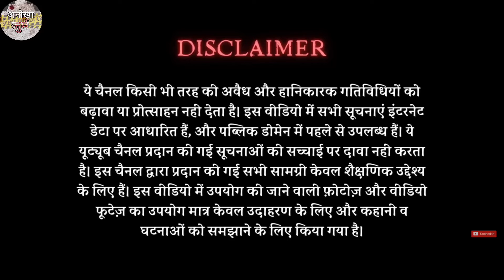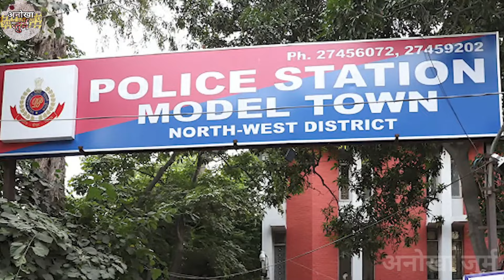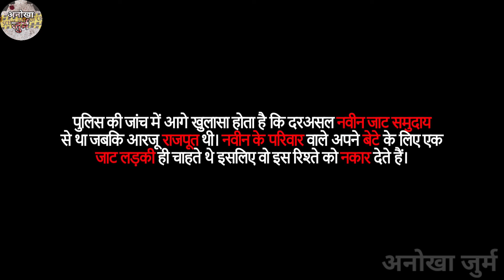Arzoo Chauhan Murder Case | क्या हुआ Delhi University की इस छात्रा के साथ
This is the story of Arzoo Chauhan, a 23 year old final year student at Delhi University. She was about to finish her graduation when one day she suddenly went missing and her body was found later in a Model Twon House. The accused Naveen Khatri apparently killed her and married another girl the very next day. It's a twisted case with an eye opener for our youngsters. Find out what really happened and how it happened in this video.

यह कहानी है दिल्ली विश्वविद्यालय की अंतिम वर्ष की 23 वर्षीय छात्रा आरज़ू चौहान की। वह अपनी स्नातक की पढ़ाई पूरी करने ही वाली थी कि एक दिन वह अचानक लापता हो गई और बाद में उसका शव मॉडल टून के एक घर में मिला। नवीन खत्री नाम के एक शख्स को  इस मामले में गिरफ्तार किया गया।  अचम्भे की बात ये है कि उसने आरज़ू का क़त्ल किया और दूसरे ही दिन किसी और लड़की से शादी भी कर ली। यह हमारे युवाओं के लिए आंखें खोलने वाला एक पेचीदा मामला है। इस वीडियो में जानें कि वास्तव में क्या हुआ और कैसे हुआ।